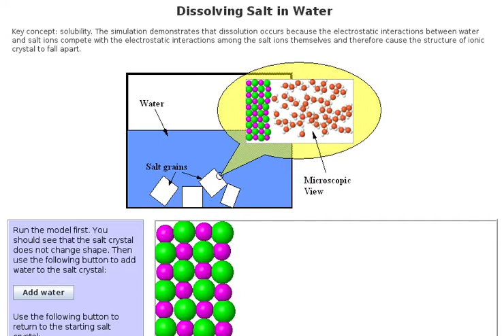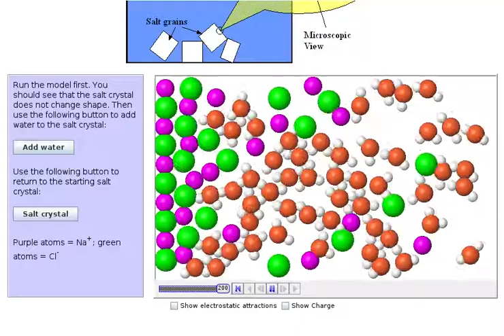Simulation: Ein Salzkristall löst sich in Wasser auf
Es wurde eine Simulation in "Molecular Workbench" gefilmt.